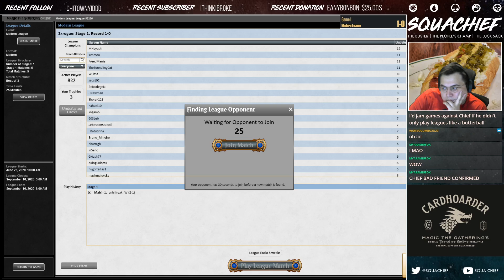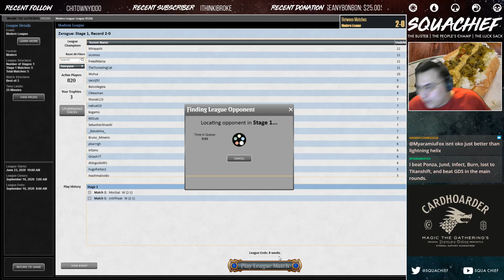[MODERN] ELVES TRAVEL IN PACKS! HOW ONE TRIBE WON'T GO AWAY WITHOUT A FIGHT.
Streaming Moinday-Friday 2 pm - 8 pm MST (mountain standard time) come watch me live